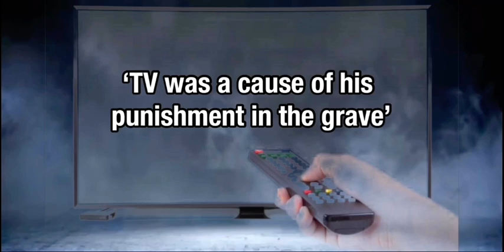The TV Caused His Punishment | WARNING FROM ALLAH | Mufti Abdulmuheet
'𝐖𝐞 𝘄𝗶𝗹𝗹 𝘀𝗵𝗼𝘄 𝘁𝗵𝗲𝗺 𝗼𝘂𝗿 𝘀𝗶𝗴𝗻𝘀 𝗶𝗻 𝘁𝗵𝗲 𝗵𝗼𝗿𝗶𝘇𝗼𝗻𝘀 𝗮𝗻𝗱 𝗲𝘃𝗲𝗻 𝘄𝗶𝘁𝗵𝗶𝗻 𝘁𝗵𝗲𝗺𝘀𝗲𝗹𝘃𝗲𝘀 𝘂𝗻𝘁𝗶𝗹 𝗶𝘁 𝗯𝗲𝗰𝗼𝗺𝗲𝘀 𝗰𝗹𝗲𝗮𝗿 𝘁𝗼 𝘁𝗵𝗲𝗺 𝘁𝗵𝗮𝘁 𝘁𝗵𝗶𝘀 (𝗤𝘂𝗿𝗮𝗻 & 𝗜𝘀𝗹𝗮𝗺) 𝗶𝘀 𝘁𝗵𝗲 𝘁𝗿𝘂𝘁𝗵.'

Mufti Muhammad Abdulmuheet (Hafizahullah) is one of the leading Islamic Scholars in the North East.

After finishing his GCSEs in 1992, he went to broaden his Islamic education and was fortunately awarded a place in the famous Islamic college know as ‘Darul Uloom’ in Bury whose founder and principal was Shaikhul Hadith Hazrat Maulana Yusuf Motala Sahib (Rahimahullah) who was the greatest Muslim scholar the Western hemisphere has seen, and who was crowned with the titles of ‘The leader of the Muhadditheen', 'The Cream of the Arifeen' (Recognisers of Allah) and 'The Imam of the Mukhliseen' by the Holy Prophet ‎ﷺ in a dream the day he passed away on 10th Muharram (9th Sept 2019).

After entering Darul Uloom, Mufti Abdulmuheet first memorised the Holy Qur’an in 2 years and 8 months and did revision (Dhor) of the Qur’an for 8 months and moved onto the Alimiyyah classes in early 1996.

He completed the Alimiyyah course in 2001 and thereafter, went into Ifta (specialising in Fatwa) and finished in 2002 from the same institute.

He studied all the elementary books of Arabic grammar, Fiqh & Tafseer. Thereafter, in the final year he studied the famous Hadith books of Saheeh Bukhari, Saheeh Muslim, the Sunans of  Abu Daud, Nasa’i, Tirmizi, Ibn Maja, Muatta of Imām Malik and Imam Muhammad, Tahawai and Mishkat etc.

Some of his great teachers from whom he has ijazah of Hadith were the likes of the great Shaikhul Hadith Hazrat Maulana Yusuf Motala Sahib (Rahimahullah),

• Hazrat Shaikh Maulana Hashim Sahib,

• Shaikhul Hadith Hazrat Maulana Bilal Bawa Sahib,

• Shaikhul Hadith Hazrat Mufti Shabbir Sahib,

• Shaikh Mufti Sufi Tahir Wadee Sahib,

• Shaikh Abdur Raheem Limbada Sahib,

• Shaikh Noshad Sahib.

Some of his other senior teachers were Shaikh Umarji Sahib (Rahimahullah), Shaikh Mufti Ibrahim Raja Sahib, Shaikh Junaid Desai Sahib and many other prominent Ulama.

He studied Iftaa under Shaikhul Hadith Hazrat Mufti Shabbir Sahib,
Hazrat Mufti Sufi Tahir Wadee Sahib, Shaikh Abdur Raheem Limbada Sahib, Shaikh Umarji Sahib and Mufti Ibrahim Raja Sahib.

May Allah ﷻ grant them all a long blessed life and be pleased with them in both the worlds.

During student days, he turned his attention for spiritual rectification and gave Bai’ah to his great spiritual mentor, Sheikhul Hadith Hazrat Maulana Yusuf Motala Sahib (Rahimahullah) and also studied the Mathnawi Shareef (of Maulana Jala Uddin Rumi) with 2 of his colleagues from Hazrat Maulana Fazlur Rahim Sahib (Rahimahullah) of Oldham who was the student of Shaikhul Islam Hazrat Maulana Hussain Ahmad Madani (Rahimahullah).

Through consultation with his Shaikh, he opened a supplementary school and turned it into the only full-time Islamic school with integrated islamic eduction (a Darul Uloom) for sisters and named it Bahrul Uloom (Bahr Academy) also know as ‘Ocean of knowledge’. He is currently the principal of Bahr Academy.

He has been teaching Qur’an , Hadith, Fiqh, Nahw, Sarf and many other subjects since 2002 and has many male and female students in and around Newcastle Upon Tyne.

Many female scholars have graduated from Bahr Academy under his supervision and continue to do so until today.

After the demise of his Shaikh, he directed his attention to Mahbubul Ulama Shaikhul Hadith Hazrat Maulana Saleem Dhorat Sahib (Hafizahullah) for Tazkiyah  (spiritual purification).

May Allah ﷻ accept all of Mufti Sahib's efforts and make him a beam of Hidayah for the whole Ummah. Ameen.